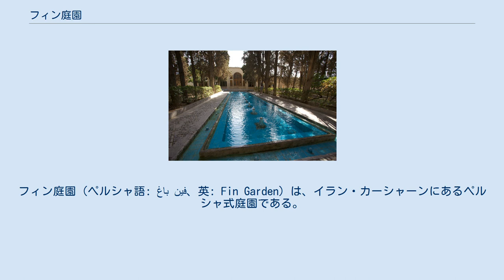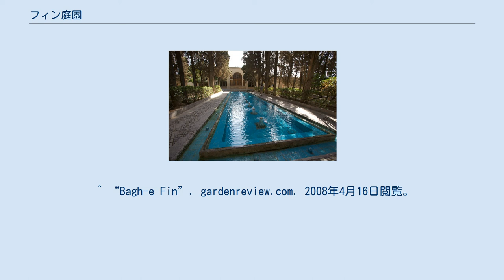フィン庭園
フィン庭園（ペルシャ語: باغ فین‎、英: Fin Garden）は、イラン・カーシャーンにあるペルシャ式庭園である。
フィン庭園内には、1852年、ガージャール朝・ナーセロッディーン・シャーの宰相を勤めたアミール・キャビールが暗殺された浴場も含まれている。
 2011年、「ペルシャ式庭園」(英語: The Persian Garden,フランス語: Le jardin persan)の登録名で、他のイラン国内の8つのペルシャ式庭園とともに、ユネスコの世界遺産に登録された。
 フィン庭園の起源はサファヴィー朝以前にあったと考えられている。
もともと、フィン庭園は、カーシャーン以外の場所にあったものが移築されたと伝えられているが、その明確な証拠は見つかっていない。
 現存するフィン庭園の建設は、アッバース1世の時代に建設された。
もともと、カーシャーンの南西数マイルのところのフィン村の付近にはペルシャ式庭園があった 。
 アッバース2世時代まで、サファヴィー王家は、フィン庭園の拡張工事が実施された。
その後、ガージャール朝のファトフ・アリー・シャーがフィン庭園を高く評価し、再拡張が実施されるようになった。
とはいえ、それ以後、フィン庭園は放置された。
 1935年、イランの国家財産の1つにリストアップされ、2007年9月8日には、ユネスコの世界遺産暫定リストに登録された。
 フィン庭園の中庭は、4本の塔を伴う城壁に囲まれている。
面積は、2.3ヘクタール。
庭園を維持するために、現代では多くの水を利用している。
フィン庭園のそばの丘には、泉があり、その泉の水を利用して、庭園内に数多くあるプールや噴水に供給されている。
とはいえ、これらの水の供給には、機械的なポンプを必要とはしていない。
 庭園内には、イトスギが多く植えられており、サファヴィー朝、ザンド朝、ガージャール朝時代の建築の特徴をよく残している。
 ^ “Six new sites inscribed on UNESCO’s World Heritage List”. UNESCO. 2011年6月28日閲覧。
 ^ a b c Iranian Cultural Heritage, Handicrafts and Tourism Organization. “Bagh-e Fin (Fin Garden), Kashan”. UNESCO tentative list. 2008年4月15日閲覧。
 ^ “Bagh-e Fin”. gardenreview.com. 2008年4月16日閲覧。